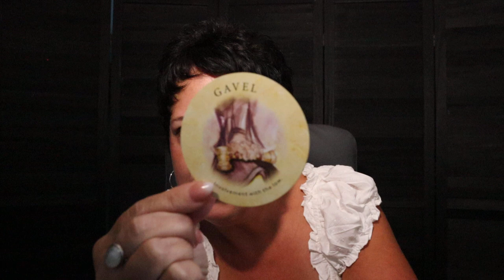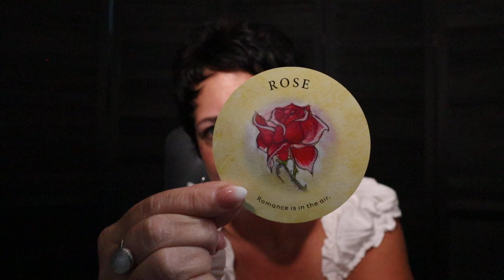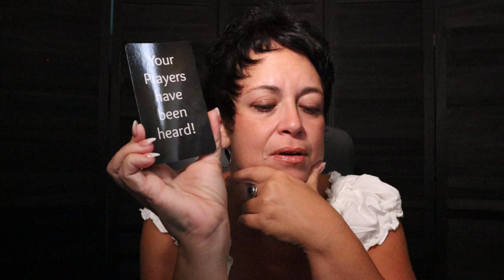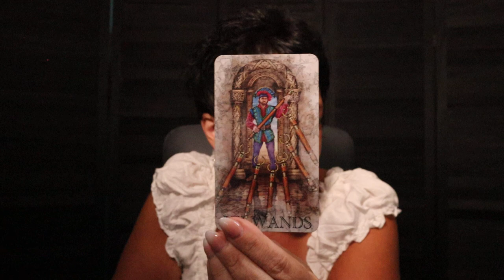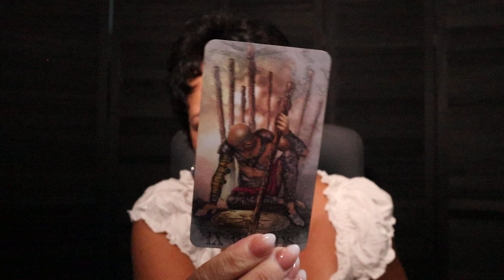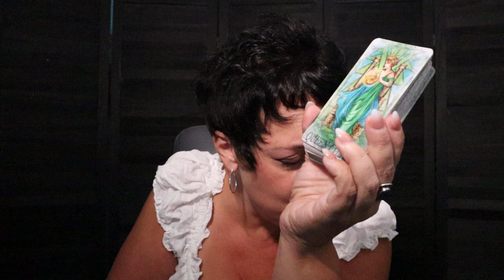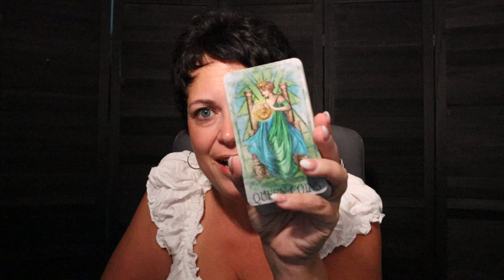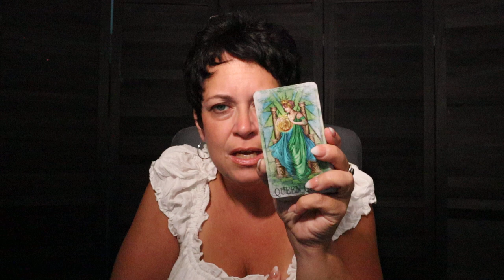Taurus ✨ Spiritual Union, Get Prepared, They're Gonna Fight For The Position ✨ ~ Taurus September